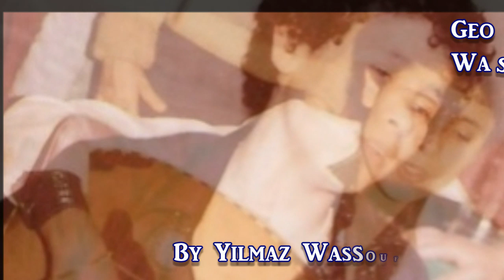GEORGE WASSOUF Taht Hodjha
G_E_O_R_G_E___W_A_S_​S_O_U_F Taht Hodjha